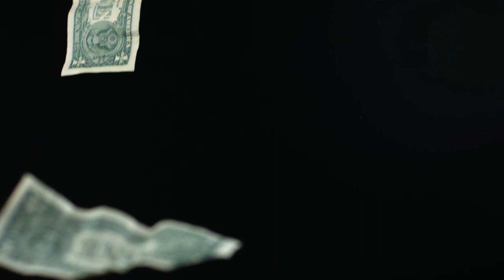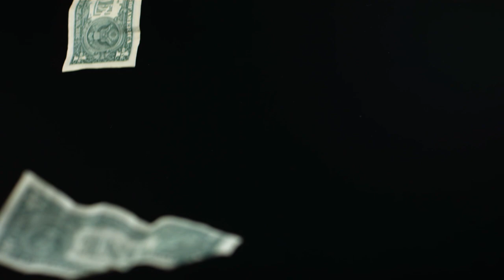Back to Square One | Had to Move with In-Laws Ep 50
This week the ladies discuss moving in with family and friends, licking the bowl and sugar daddy missing payments.

HE TOOK ME ON A SHOPPING SPREE| I'M IN LUV WITH A DEADBEAT DAT Ep 10